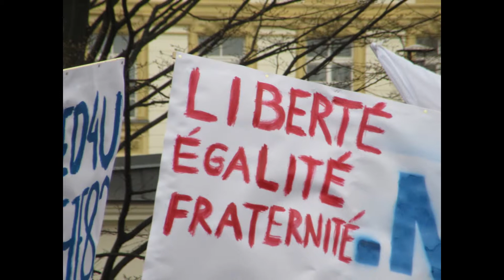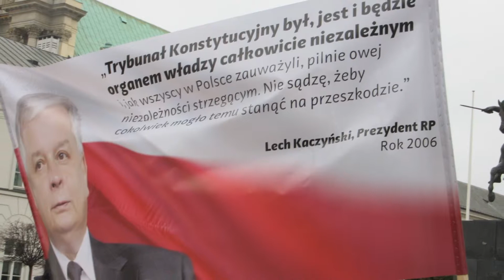Warszawa - Obronimy ład konstytucyjny. Demonstracja przed TK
Beata publikuj wyrok. Beata publikuj wyrok. Nowy Sącz.